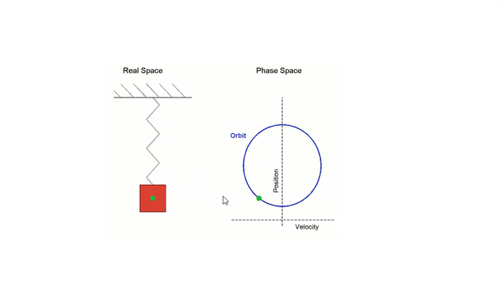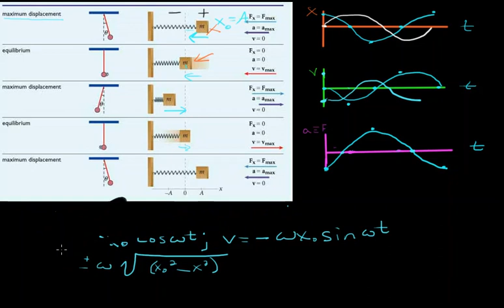Topic 9 1 SHM